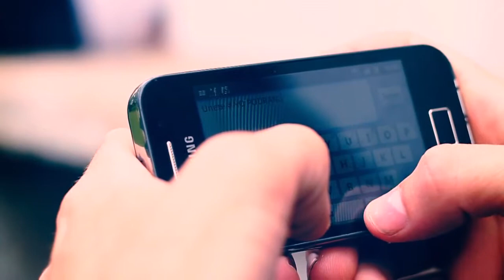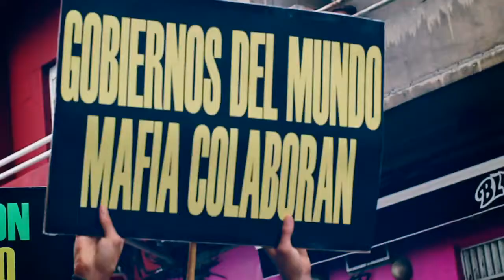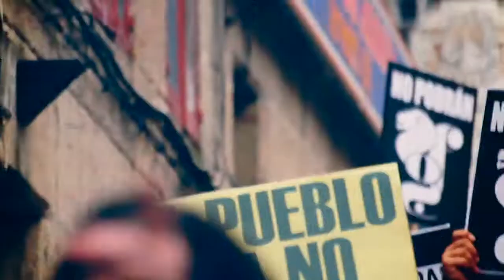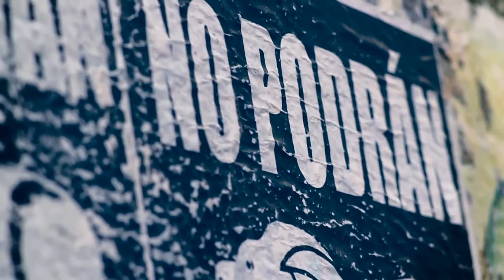'NO PODRAN' Ganjahr Family 2012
Nuevo videoclip de Ganjahr Family, 'No Podrán', realizado por Jaleo´s Producciones, tema perteneciente a su último álbum, que lleva por nombre el titulo del tema.
No Podrán salió el pasado 27 de Febrero y cuenta con las colaboraciones de: Morodo, Solo banton (U.K), Malijah (JAM), Jah Nattoh y Turbulence (JAM).